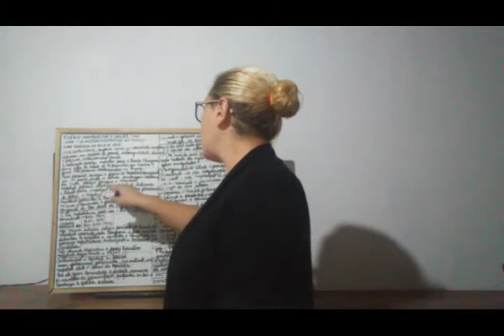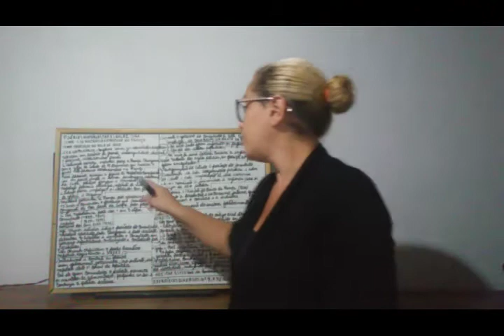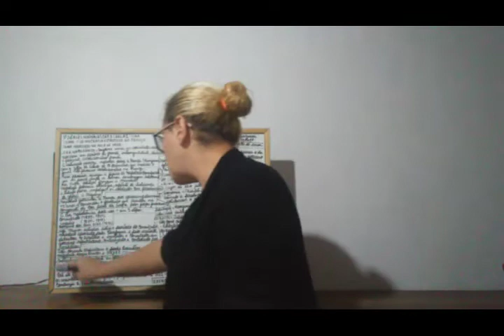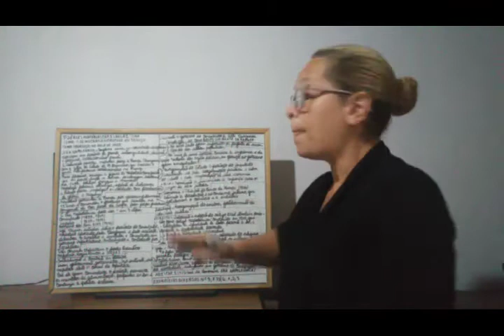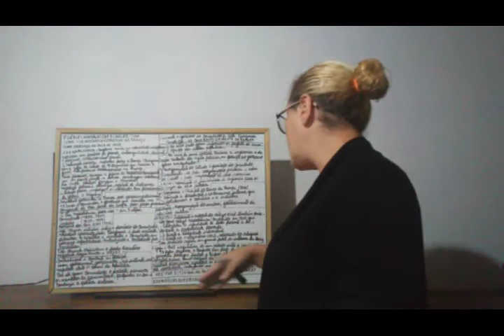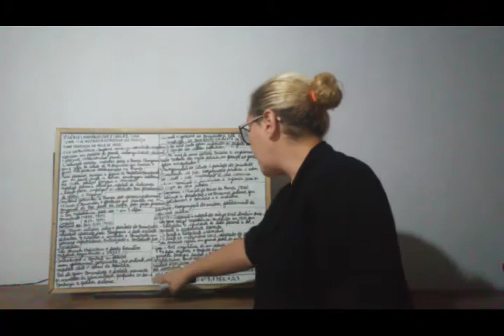História 3ª Série Ensino Médio (aula I Cap.V - A DEMOCRACIA RETROCEDE NA FRANÇA + AD 1)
Aula I Cap.V - A DEMOCRACIA RETROCEDE NA FRANÇA + AD 1
Professora Cristiane